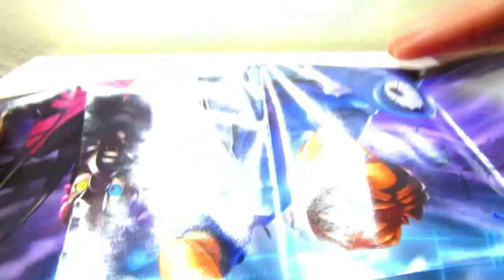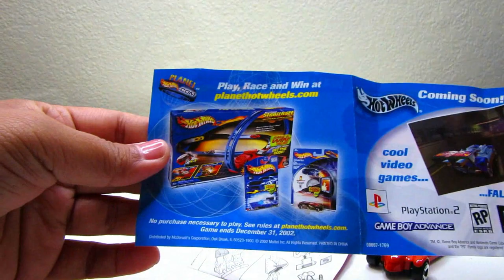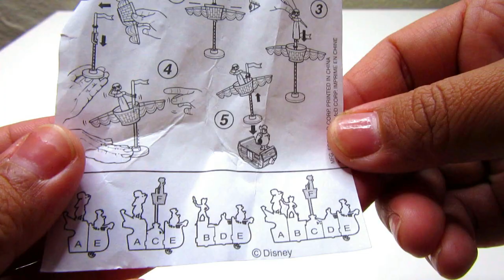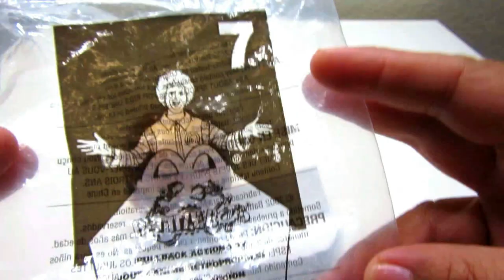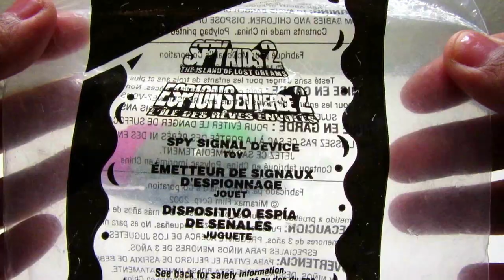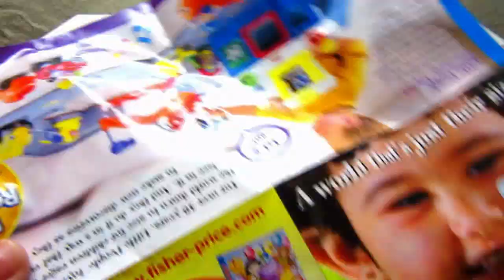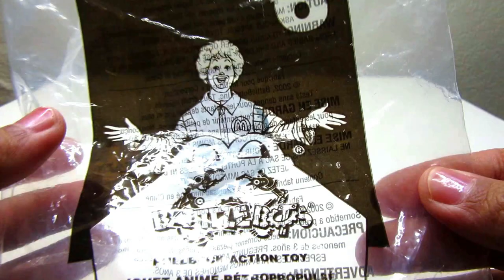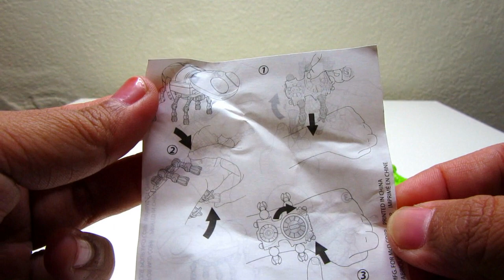Unboxing McDonald's Happy Meal New, Vintage Fastfood kids Meal toys year 2000-2021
@SEMAJPLAYS47 Unboxing a Variety of McDonald's Happy Meal Toys. Vintage fastfood kids meal starting from year 2000's to 2021
Gorm galidor action figure  , Jack n d box animals with a twist, tiger red toy vehicle battlebots pullback action toy peter pan return to neverland jane spy kids 2 island of the lost dreams spy badge spy signal device double agent spy watch toy winnie the pooh tigger toy fisher price under 3 toddler mattel hotwheels particle accelerator car and track #6 lebron james dunk space jam a new legacy
sylvester the cat space jam dory walt disnet world #43 encanto pepa madrigal  animal alley toys r us sable toy animal # 4 disney country the bears trixie  st claire # 6 galidor defenders of the outer dimension euripides action figure toy # 2 winnie the pooh roo toy # 4 lilo and stich nani pelekai # 7 thor love and thunder marvel studios # 1 ty lucky the ladybug toy animal # 5